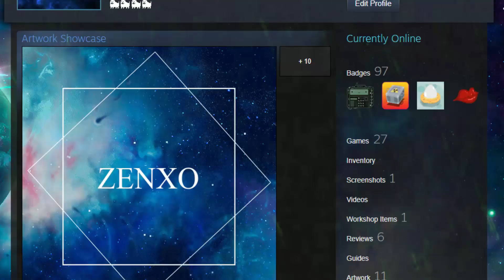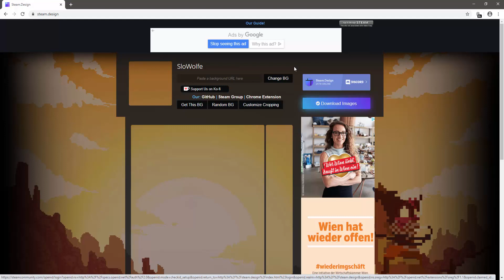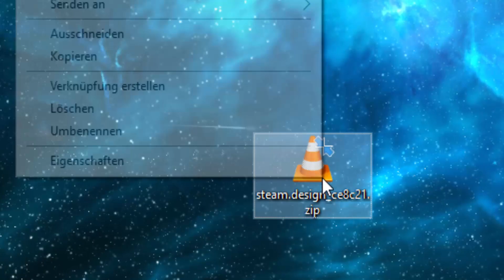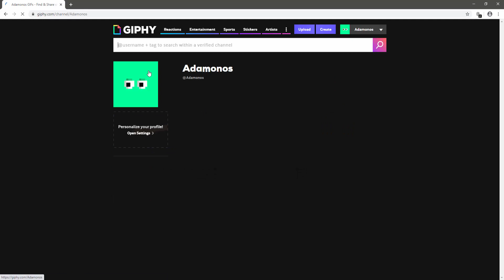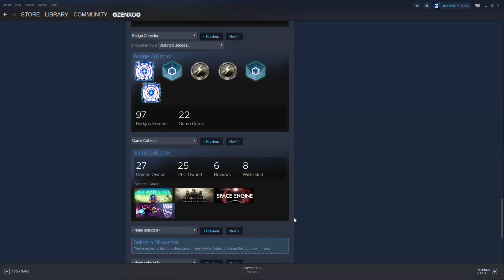How To Make An Animated Steam Artwork With No Paid Programs! | COMPLETELY FREE | 2020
In this video I show you how to create a stunning animated artwork showcase for your steam profile completely for free! Hopefully you enjoyed the video and found it helpful!
Contact Kalizar For Custom Made Artwork Showcases!
Steam Design: steam.design
The giveaway winner will be announced between the 30. of May and the 6. of June!